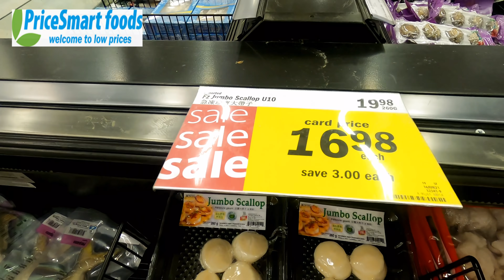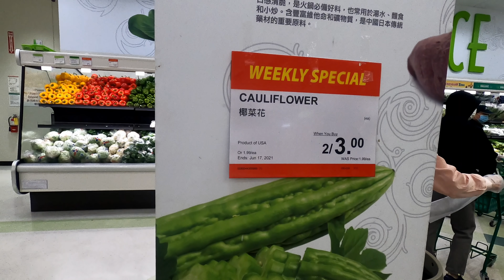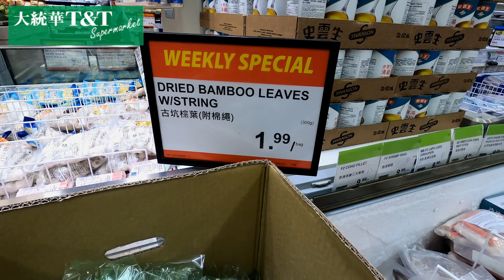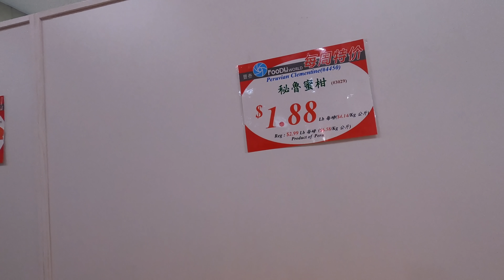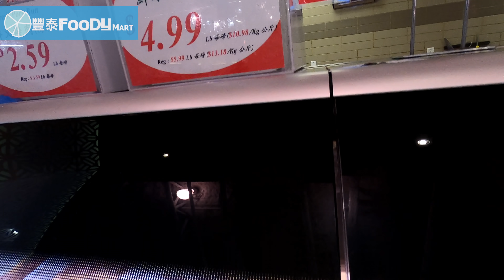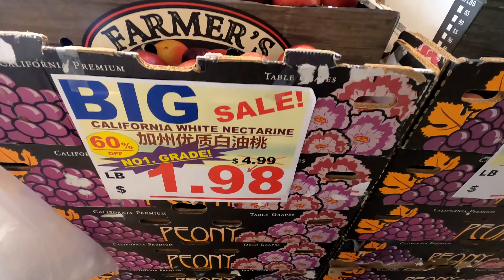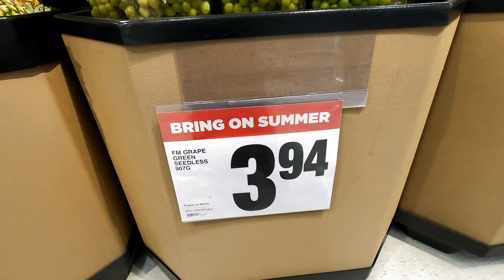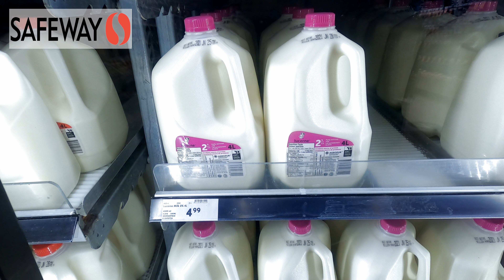6月11日-17日超市｜逮着了，这样东西常吃，两家超市都比Costco的便宜，可以买菜时顺手买了😂一起看一下温哥华这周最接地气的价格~~